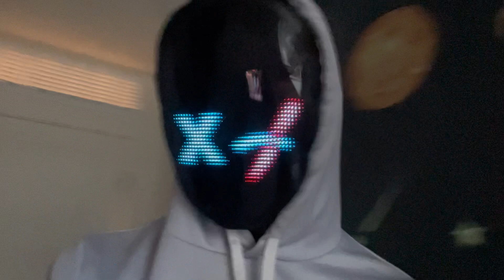News S2 Ep. 7 (What do we do now?)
This episode is really crazy, and episode 8 will be our season finale and its going to be extra long and more laughs more crys and just 24/7 fun